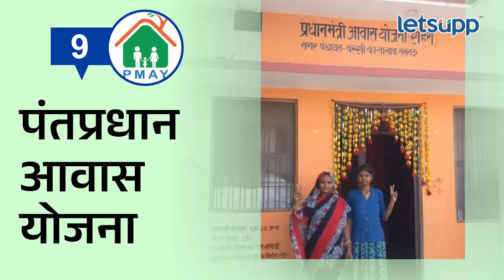Modi Government Scheme : मोदी सरकारच्या योजनांचा थेट लाभ देशवासियांना | LetsUpp Marathi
काँग्रेसची सत्ता जाऊन 2014 मध्ये देशात मोदी सरकार स्थापन झाले. मोदी सरकार सत्तेत येऊन 26 मे रोजी 9 वर्ष पूर्ण होत आहेत. या काळात केंद्राने अनेक योजना आणल्या. त्याविषयी थोडक्यात जाणून घेऊया.